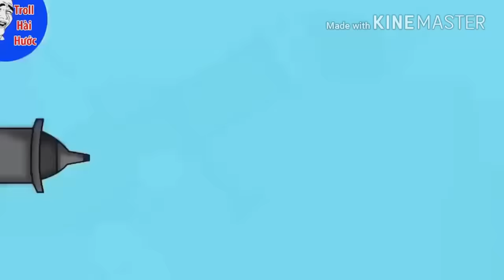[thánh lồng tiếng] tập1 doraemon và nobita chế siêu bựa và lầy đục khoét tâm hồn trong sáng ahihi 😆